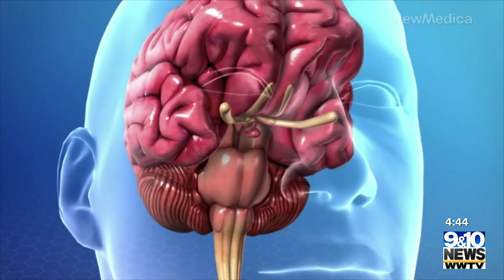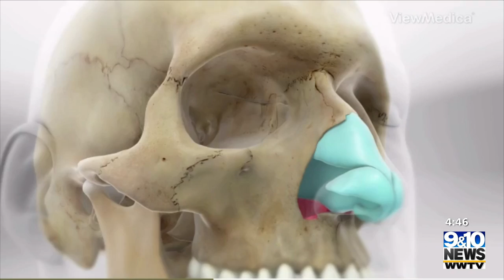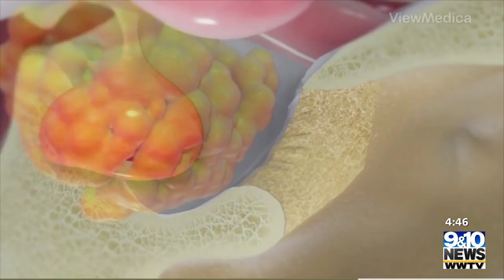Pituitary Tumors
Dr. Jagannathan discusses pituitary tumors in a health segment for CBS 9 & 10 News.